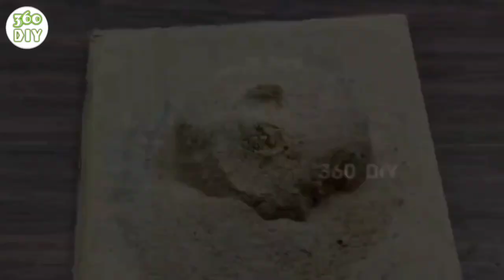Best 4 Top Making Unique Designs Indoor Desktop Water Fountains | Homemade Cement Water Fountains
Best 4 Top Making Unique Designs Indoor Desktop Water Fountains.
 Homemade Cement Water Fountains.